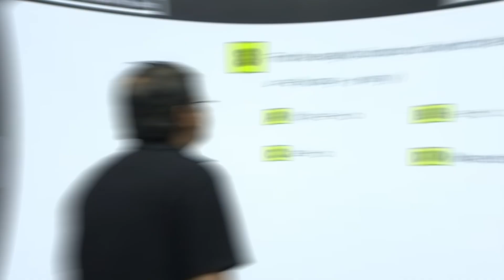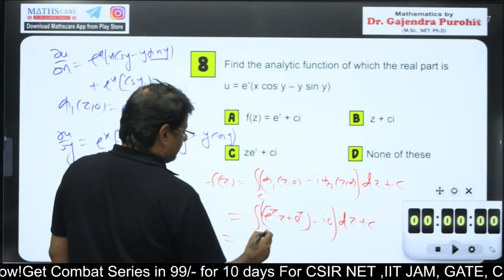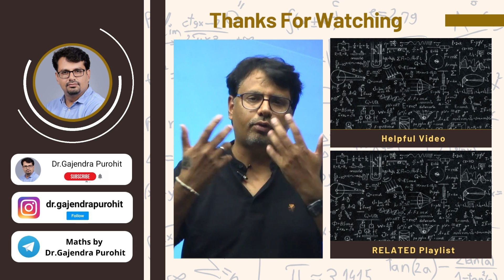How to Find Analytic Function if Real Part is Given? | Quick Solutions by GP Sir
Dr.Gajendra Purohit